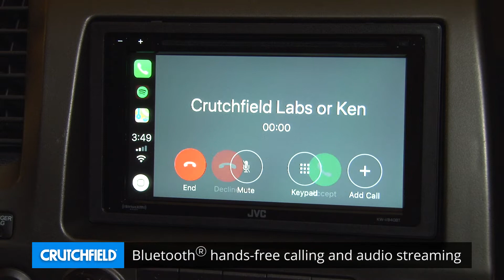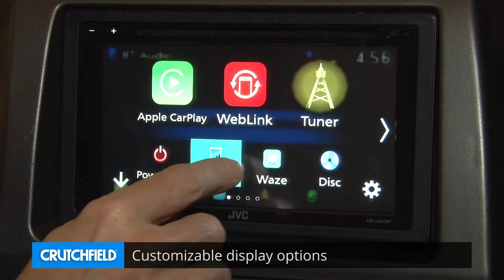JVC KW-V840BT Display and Controls Demo | Crutchfield Video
JVC's KW-V840BT boasts a big 6.8" touchscreen display with cool interface options for your phone, like Apple CarPlay® and Android Auto™. With controls for Pandora®, Spotify®, and SiriusXM, it's also a radio dynamo. Check it out in this demo video.